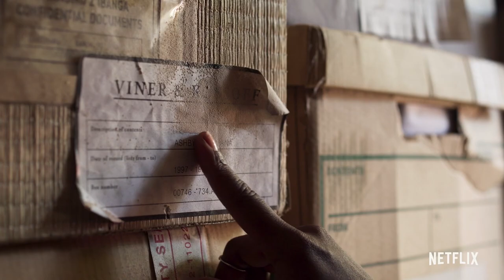Black Earth Rising Limited Series Trailer | Rotten Tomatoes TV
Check out the new Black Earth Rising Trailer starring Michaela Coel!

US Air Date: January 25, 2019
Starring: Michaela Coel, John Goodman,  Noma Dumezweni
Network: Netflix
Synopsis: As a child, Kate Ashby was rescued from the horrific aftermath of the Rwandan genocide and brought to the UK. But the tragic shadow of her past proves impossible to escape.